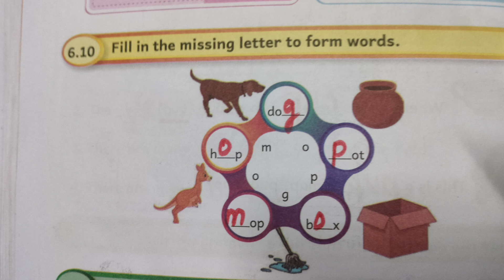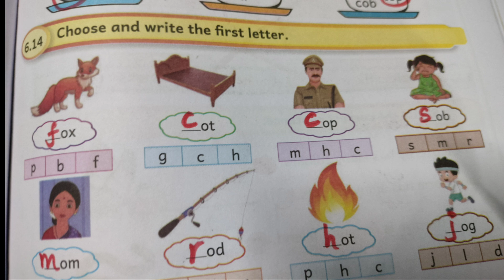The world of words || lesson:6 || English workbook answer key || Ennum ezhuthum